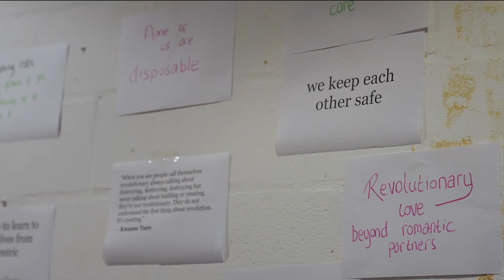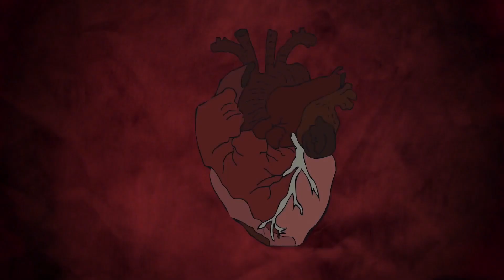Spit It Out 2023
A video by Annabel Moodie